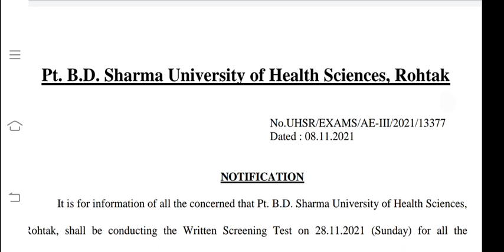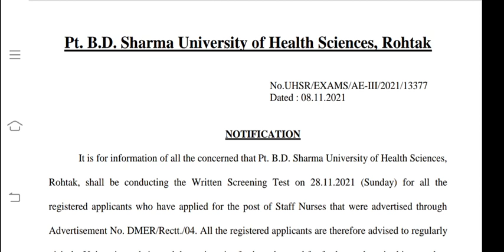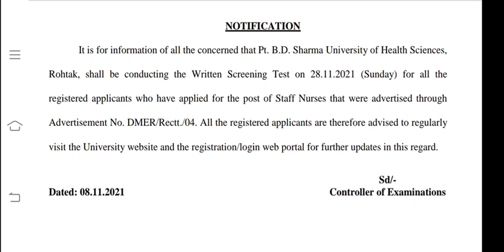pgi rohtak bsc nursing official Notice🔥|pgi rohtak bsc nursing entrance exam date 2021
pgi rohtak bsc nursing entrance exam date 2021|pgi rohtak bsc nursing entrance exam 2021